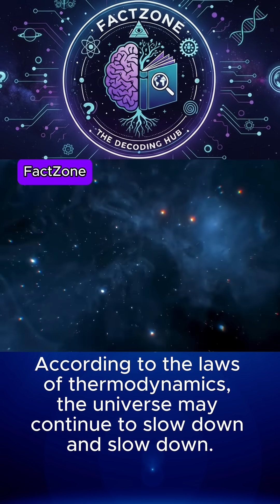The Coldest Place in the Universe: A Realm Humans Have Never Reached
Unlock the secrets of the coldest place in the universe — a mysterious region so frigid that it challenges the limits of physics and pushes our understanding of space to the extreme.
In this video, we dive deep into how such a place exists, what makes it even colder than the void of space, and why no human has ever come close to reaching it.

Discover the science behind cosmic temperatures, quantum-level cold, and the strange phenomena that occur near absolute zero.
Whether you're fascinated by astronomy, physics, or the mysteries of deep space, this video will take you on a mind-bending journey into one of the universe’s most extreme environments.

🔍 What you’ll learn:
– Where the coldest spot in the universe is located
– Why its temperature is close to absolute zero
– How astronomers discovered it
– The mind-blowing science behind ultra-cold cosmic regions
– Its implications for physics and the future of space research